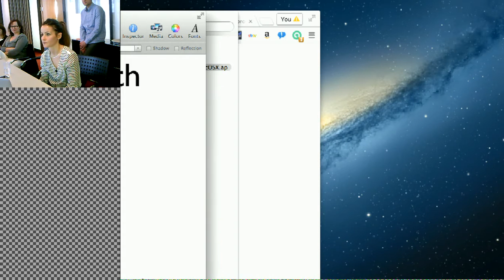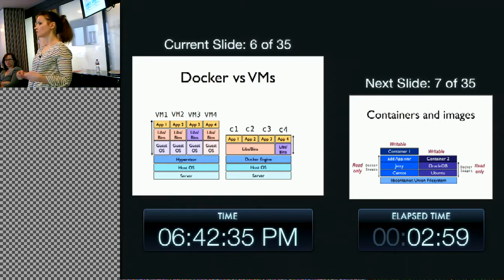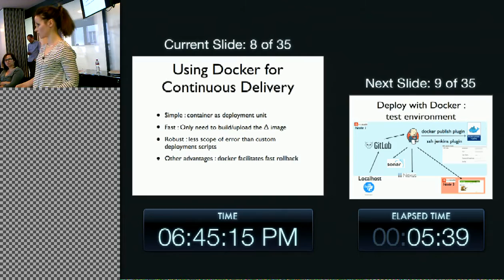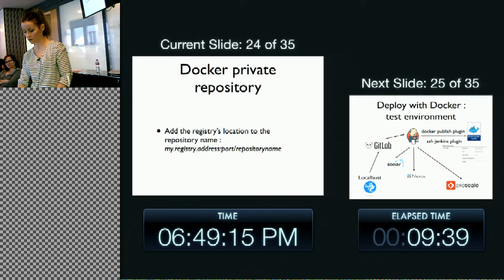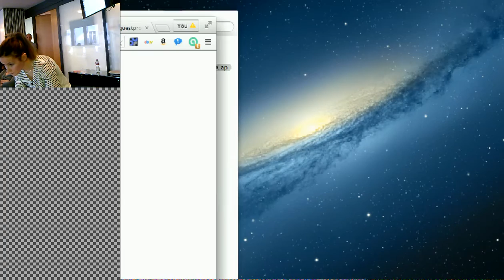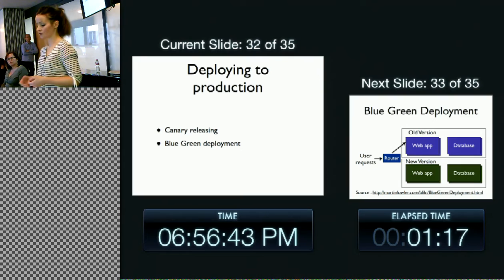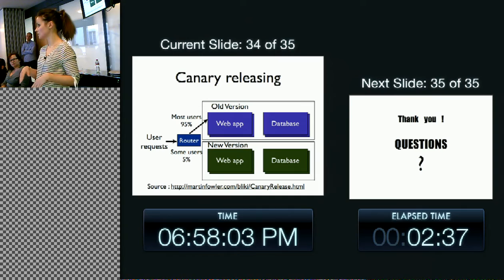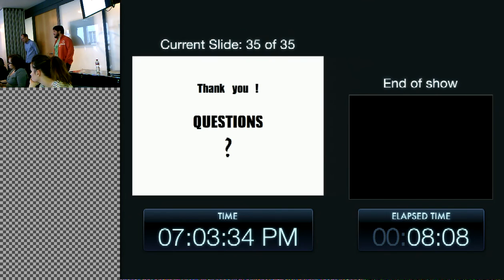DOCKER : continuous delivery with jenkins, docker & exoscale